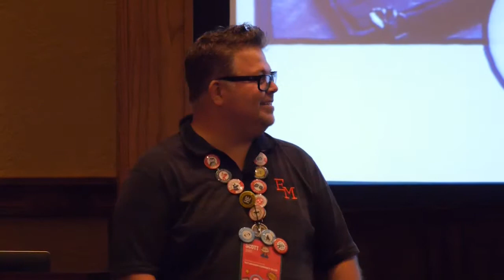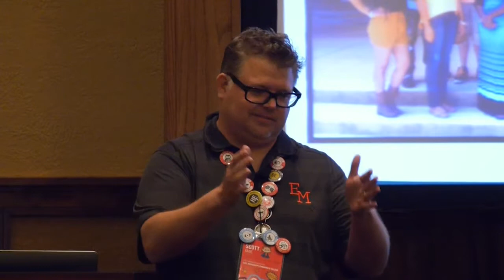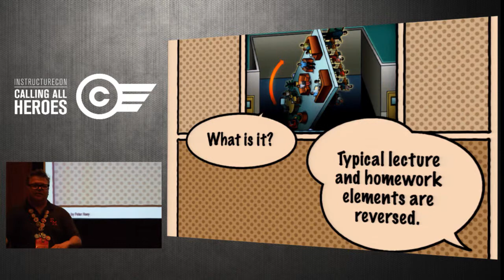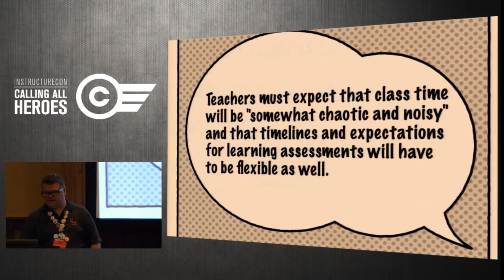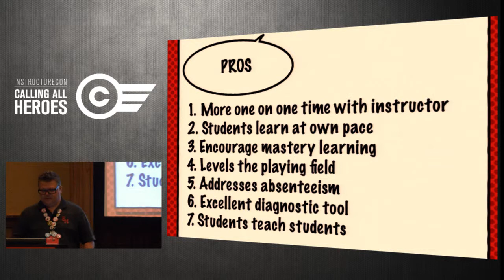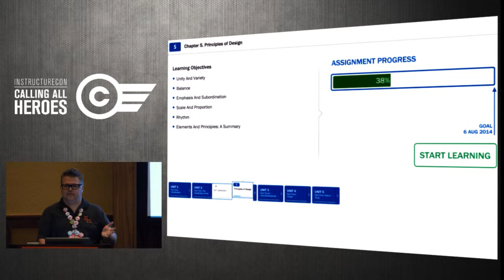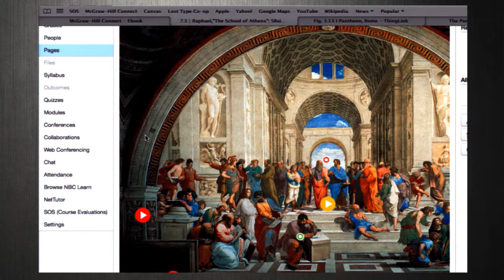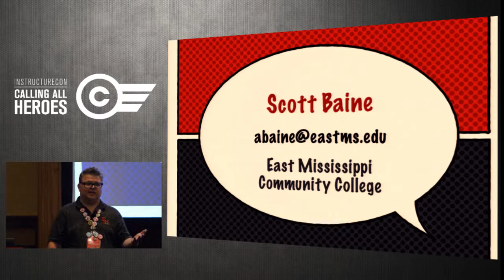Scott Baine - Championing the Flipped Classroom